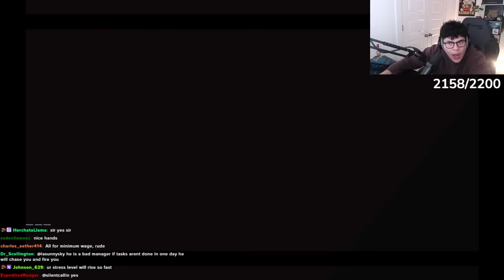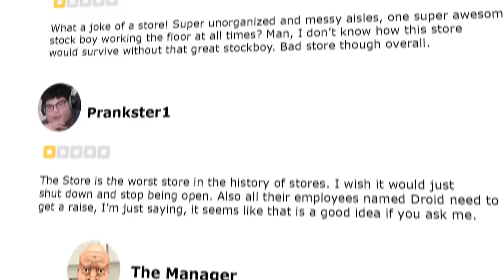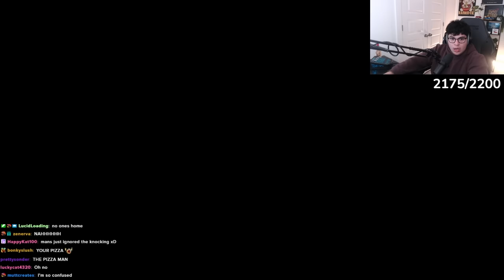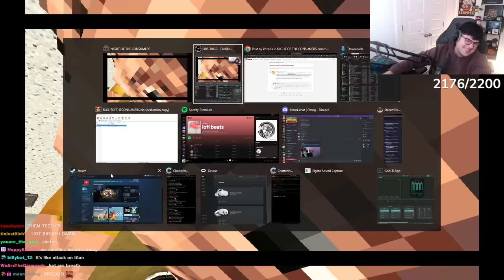Night Of Consumers Is A True NIGHTMARE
This is why I quit retail...